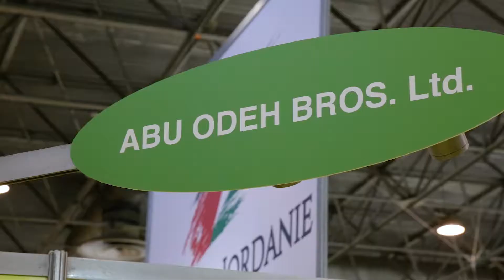Video Abu odeh bros Sial